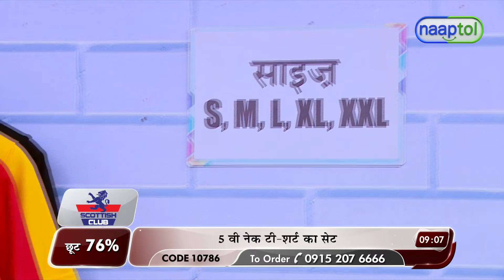Pack of 5 V Neck T shirts 5VT1 (Code:10786) 27628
Pack of 5 V Neck T shirts 5VT1 Rs.599 (Code:10786)

Highlights:
Soft, durable and stylish
Comfortable for all-day wear
Stretchable, quick-dry material
Colourfast & wrinkle-resistant fabric
Easy to use & maintain
No iron required
Can go with jeans, cargo, shorts, chinos, lower, etc.,

Features:
Fabric: Polyester
Fit: Relaxed fit
Sleeves: Half sleeves
Neck: 'V' neck
Design: Solid color
Occasion: Casual
Colours: Red, Yellow, Blue, Orange, Black
Available Sizes: S, M, L, XL, XXL

Package Contents:
5 x T-shirts